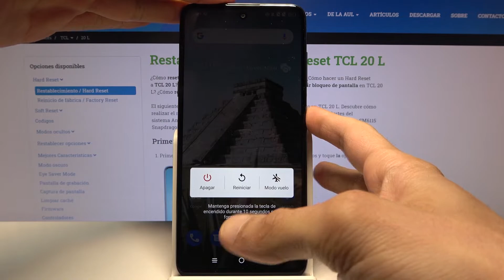Cómo poner el modo seguro a TCL 20 L - activar el Modo Seguro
Hoy te explicamos cómo entrar al modo seguro en tu celular TCL 20 L. Descubre con nosotros cómo poner el modo seguro a tu TCL 20 L y cómo desactivarlo fácil y rápidamente.

¿Cómo entrar al modo seguro en TCL 20 L? ¿Cómo salir del modo seguro en TCL 20 L? ¿Cómo activar el modo seguro en TCL 20 L? ¿Cómo poner el modo seguro en TCL 20 L? ¿Cómo desactivar el modo seguro en TCL 20 L?